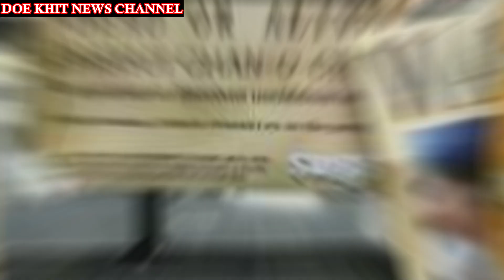ထုံးစံအတိုင်းပဲ အပြစ်မရှိတဲ့ ပြည်သူတွေကို လိုက်ဖမ်းနေပါတယ်